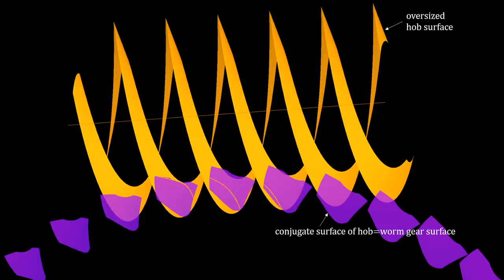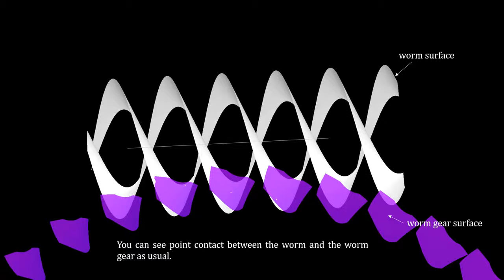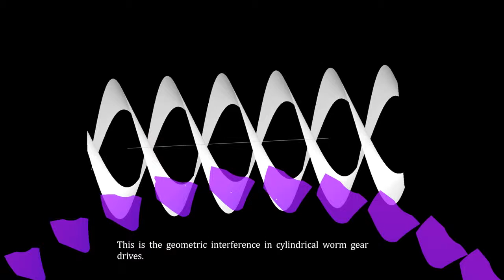geometric interference of cylindrical worm gear drives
원통형 웜기어 (Cylindrical worm gear)에서 웜휠은 오버사이즈 호브(oversized hob)로 가공되는데, 이 때 웜과 웜휠 사이에 간섭문제가 발생 할 수 있습니다. 이 현상은 특히 리드각이 클수록, 압력각이 작을수록 잘 발생합니다. 아래는 이 현상을 다룬 논문의 링크입니다.